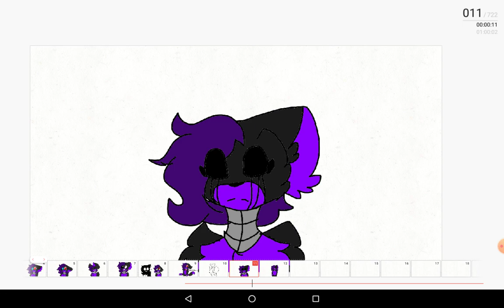No recuerdo el título de este meme